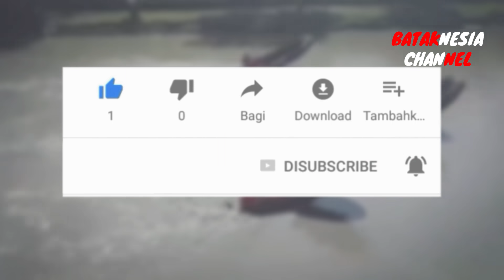SUPER KEREN ! PUTRA BATAK DIPERCAYA JABAT KOMANDAN BRIGIF 2 MARINIR/Kol Mar Rudi Harto Marpaung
Brigif 2 Marinir bukan lagi hal baru bagi Kolonel Marinir Rudi Harto Marpaung. Sebab, Alumni Akademi Angkatan Laut Angkatan ke 43 tersebut pernah menjabat sebagai Komandan Batalyon Infanteri 5 Marinir

SELAMAT ! PUTRA ASLI HABINSARAN DIPERCAYA SEBAGAI WAKIL KOMANDAN LANTAMAL II/Kol Mar Freddy Pardosi

TOP ! KARIR MILITER PUTRA SAMOSIR YANG SAAT INI JABAT SAHLI PANGDAM I/BB Kol Inf POLSAN SITUMORANG